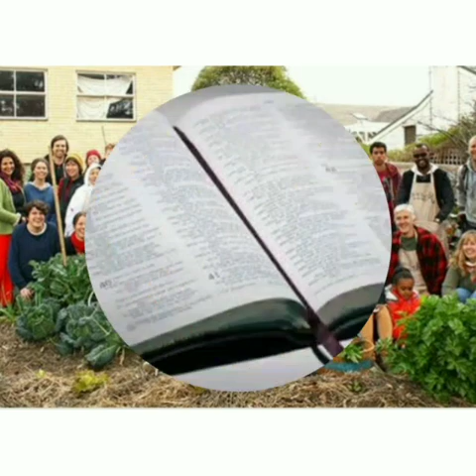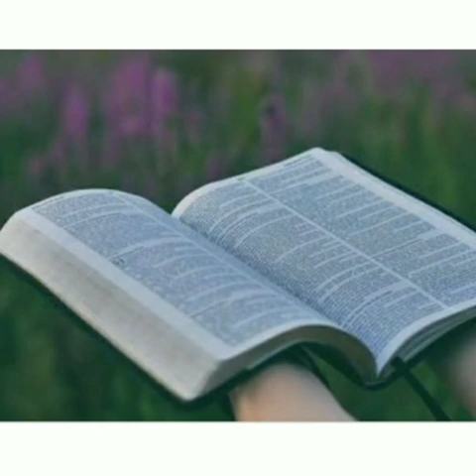பேறுபெற்றோராவது எப்படி?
27th Week Ordinary, Sat. Fr. Vincent.